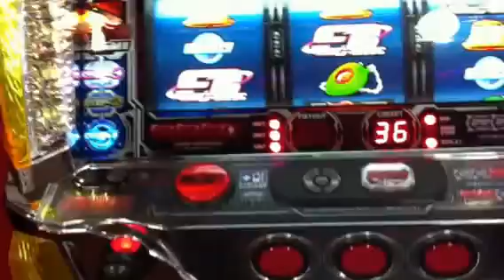ギャラクシー確定999揃いの衝撃!!【パチスロ 銀河鉄道999】GALAXY EXPRESS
運よくギャラクシー999揃いゲット確定の瞬間です☆他にも万枚OVER動画をご紹介☆この動画をご覧の皆様からのコメント、評価お願いしマス♪
スロット パチスロ銀河鉄道999　SLOT THE GALAXY EXPRESS
解析天井攻略 ハイスペックの興奮 ミドルタイプの遊びやすさ 次世代型ART「パワーミドル」
かつてない衝撃を体感せよ!!
・９チャンスシステム
・２つのART
・命の火解放モード
・インパクトストック
TVアニメ版と劇場版を再構築!!
EX(エクスプレス)ドラム採用 期待感を増幅させる液晶ギミック
ART期待度 前兆 高確率!? 超高確率!?

同じレア役をカウント 9回目→ART当選期待度MAX!?

【2つのART】
①セット数上乗せ型ART GALAXY MODE(ギャラクシーモード)
純増約1.5枚 30G×αセット レア役でストック抽選!! 999揃いでストック確定!!
②ゲーム数上乗せ型ART GALAXY EXPRESS(ギャラクシーエクスプレス)
上乗せ集中ゾーンへ即突入!!※ギャラクシーエクスプレス初当たり時
毎ゲーム必ず上乗せ ＋10G.＋30G... レア役は大量上乗せチャンス!! ＋100G.＋300G.
純増1.5毎 30G＋αゲーム レア役で突入抽選 999揃いでゲーム上乗せ!! 3択を当てろ!!

【命の火 解放モード】ゲーム数上乗せの最高潮クライマックス!!
GALAXY EXPRESS終了後に発動!? 毎ゲーム＋111G連!!
リミットなしの完全ガチ抽選 トータル4桁上乗せも!!

【BIG BONUS】
①777揃いはチャンス予告型のBIGボーナス!!
カットイン発生で999揃いのチャンス 999揃いでストック確定
→さらにリール再始動で、衝撃の0G連!インパクトストック発動!!
②最終告知型BIGボーナス!!
色が変われば期待度UP 終盤に連続演出へ発展→突破すればART確定
【REG BONUS】
CHALLENGE BONUS
押し順正解でARTストック 斜めベルでナビ発生
リール再始動でALLナビ SUPER CHALLENGE BONUS
フリーズでGALAXY EXPRESS(ギャラクシーエクスプレス)確定

【プレミアムボーナス】
GALAXY BIG BANG(ギャラクシービッグバン)
突入したらBARを狙え!! BARが揃う度に50G上乗せ
ボーナス後は必ずGALAXY EXPRESS(ギャラクシーエクスプレス)突入!!

【超☆人気】憧れのスパイモデル小型カメラ 特集→サングラス型 ZIPPOライター型 腕時計型 ペン型 （一部品薄状態）

【ココだけの激安特価　今が旬の話題レア商品特集】
有名ブランド、最先端ファッション、リラクゼーションインテリア、ご当地限定お菓子、健康食品、簡単防災グッズ、業務用価格ドリンク化粧品、オシャレ家電、セクシーコスプレ、人気アニメプレミアグッズ、大人のおもちゃ...etc

今スグのお買い求め可能です♪